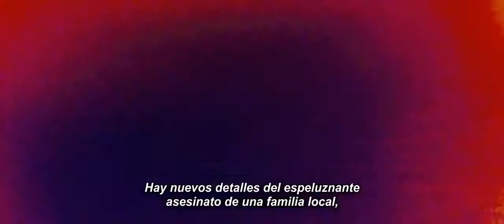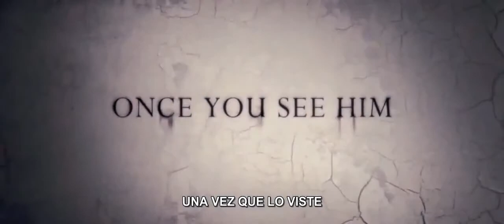'Sinister' (2012) Trailer HD subtitulado en español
Un periodista viaja con su familia a lo largo y ancho del país para investigar terribles asesinatos que luego convierte en libros. Cuando llega a una casa donde ha tenido lugar el asesinato de una familia, encuentra una cinta que desvela horribles pistas que van más allá del esclarecimiento de la tragedia.